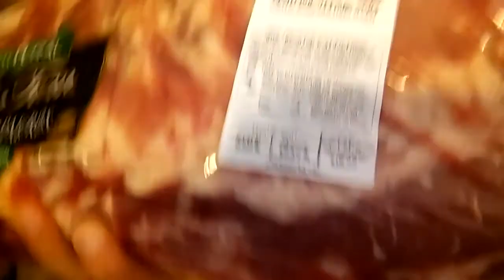COMPRAS SEMANAIS- Uma Familia Portuguesa Nos Estados Unidos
Ola a todos! Mais um video, esperamos que gostem!

Introducao dos videos criada a partir do programa "Momentcam"

music
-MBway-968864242